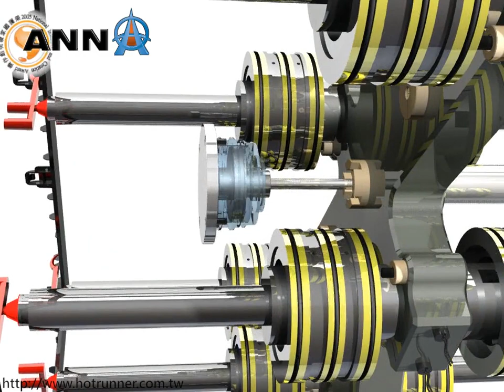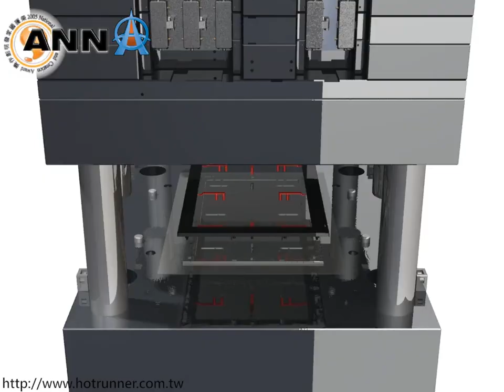15 Tandem Mold Production Process